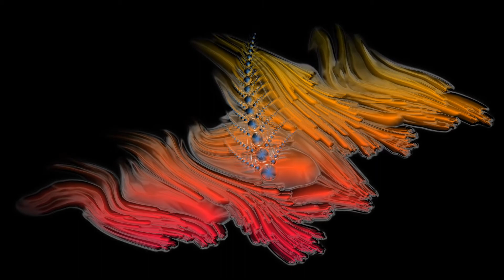Mike Squillo & Alex Wright - Mikasa (Extended Mix)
Trance